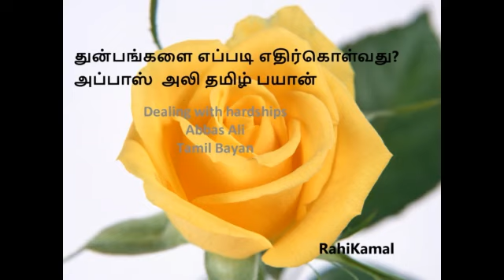துன்பங்களை எப்படி எதிர்கொள்வது அப்பாஸ் அலி Dealing with hardships Abbas Ali Tamil Bayan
துன்பங்களை எப்படி எதிர்கொள்வது அப்பாஸ்  அலி தமிழ் பயான் Dealing with hardships Abbas Ali  Tamil Bayan